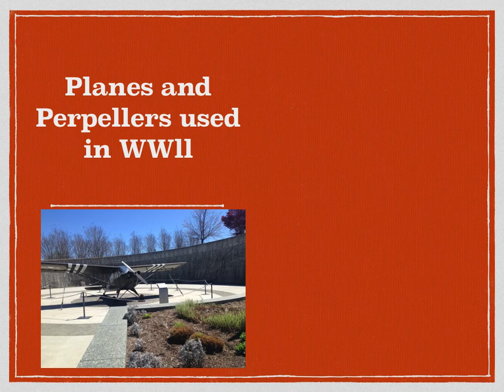D Day Memorial *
Lily Easter's visit to the D-Day Memorial in Bedford, Virginia.